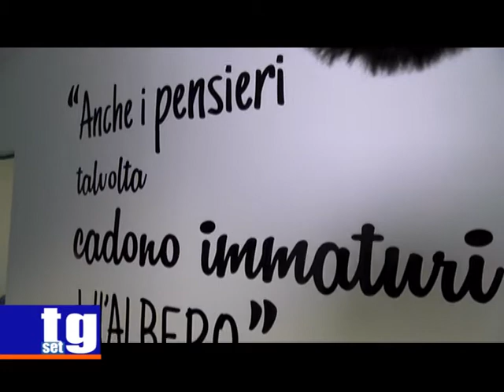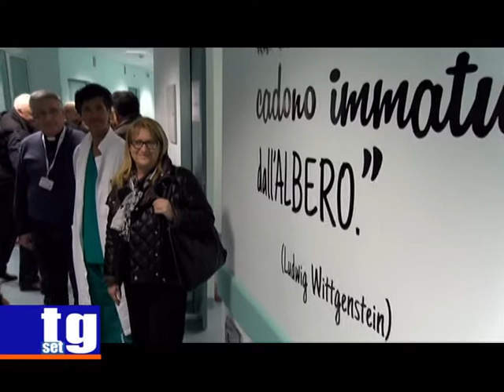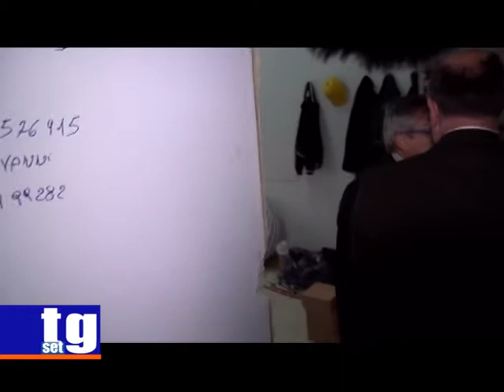Speciale Ospedale Vallo